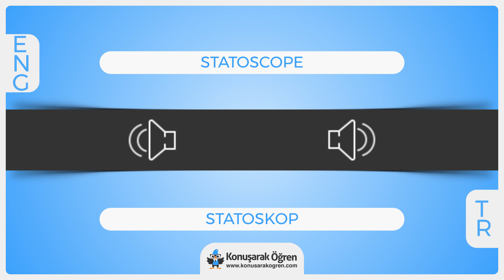Statoskop Nedir? Statoskop İngilizce Türkçe Anlamı Ne Demek? Nasıl Okunur? Çeviri Sözlük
Statoskop Türkçe anlamının ne olduğunu öğrenin. Statoskop nedir öğrenin. Statoskop İngilizce cümle içeriStatoskopde kullanın ve İngilizce olarak okunuşunu öğrenin. Statoskop videosu ile online çeviriStatoskopi izleyin.

Türkçe - İngilizce Sözlük ve her kelimenin anlamını öğrenmek için ücretsiz sözlüğümüzü ziyaret edin merak ettiğiniz bütün kelimelerin ve cümlelerin çevirilerini kolayca öğrenin.